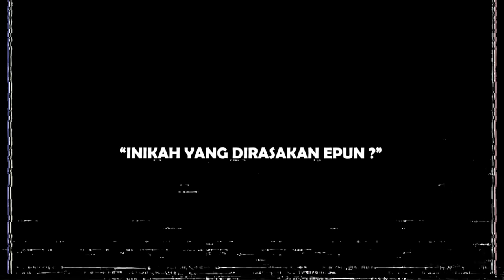NIGHTMARE MAKIN CHAOS DIKEJAR BABON! - Boo Men Indonesia Part 4